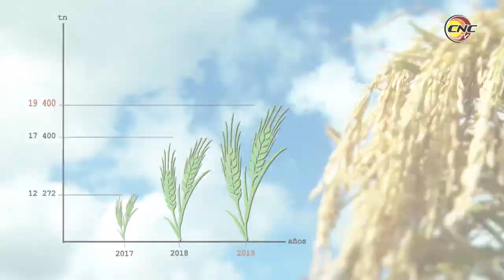Destaca empresa granmense como la mejor del país en el programa arrocero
La provincia de Granma es la mayor productora de arroz en el país, representando cerca del treinta por ciento de la producción total de la isla. En este renglón destaca la Empresa Agroindustrial de granos José Manuel Capote Sosa la cual potencia el programa de desarrollo arrocero con la aplicación de novedosas técnicas y la implementación de modelos de cultivo que incrementan rendimientos y atenúan la falta de insumos para las atenciones culturales de las plantaciones.